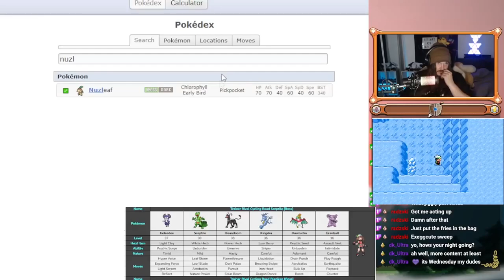New Run - New Strategies | Pokémon Run & Bun Hardcore Nuzlocke A35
Attempt 35 Pokemon Run&Bun Episode One

I stream 7pm (GMT+10) till I get sleepy
Monday - Thursday

Edited by Ben late at night